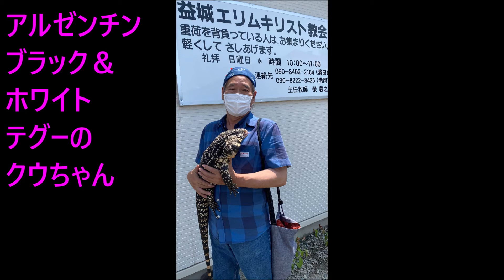R2(2020)6/7(日)⑤リルファ【益城エリムキリスト教会ch】濱田龍郎牧師とアルゼンチンブラック&ホワイトテグーのクウちゃん(熊本県上益城郡)